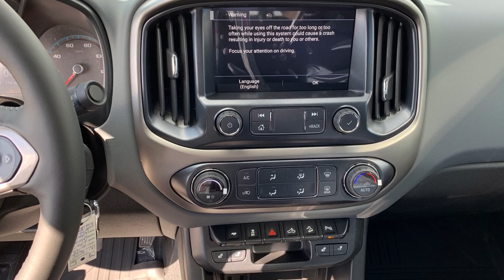2019 Chevrolet Colorado 4WD Z71 Reno, Sparks, Carson City, Fallon, Fernley, Yerington, NV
2019 Chevrolet Colorado 4WD Z71

4 Wheel Drive
Automatic
Rear Back Up Camera

Nevada.